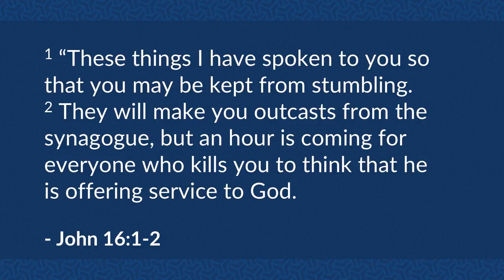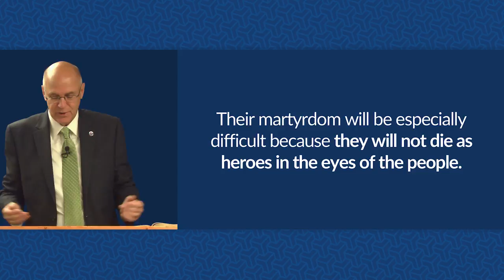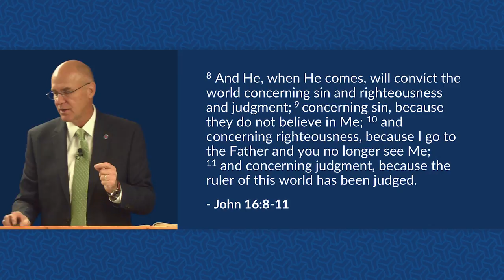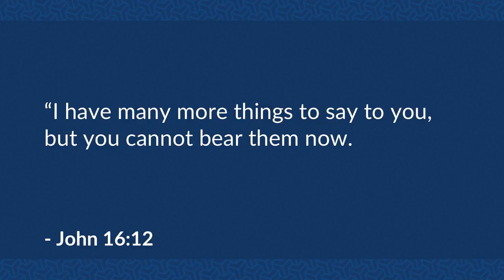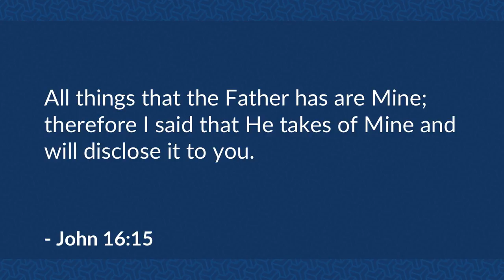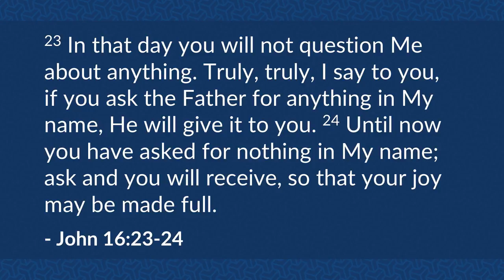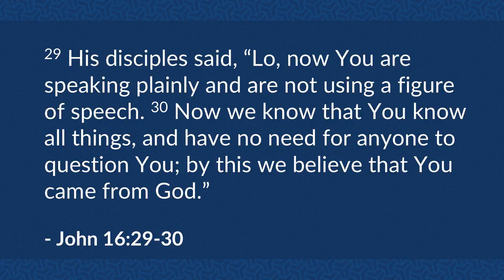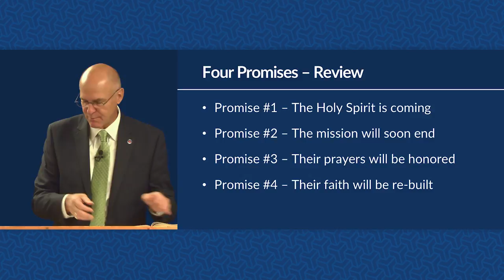Jesus' Final Teaching: Part 3 (John 16:1-33) – Mike Mazzalongo | BibleTalk.tv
In this section of the Lord's final teaching, He encourages the Apostles as He reviews with them what will take place in the near future. (John 16:1-33)